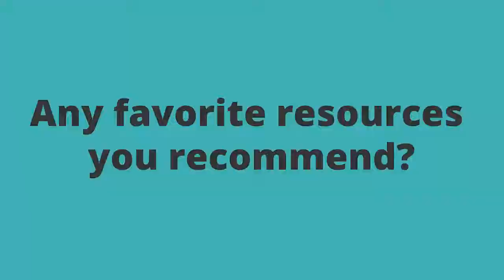Whitney Garner | GMAT Instructor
Meet Manhattan Prep Powered by Kaplan GMAT instructor, Whitney Garner in a free GMAT prep class

All of our GMAT instructors are 99th-percentile experts ready to help you master the GMAT in 1-on-1 study sessions with private tutoring options

Free GMAT Resources